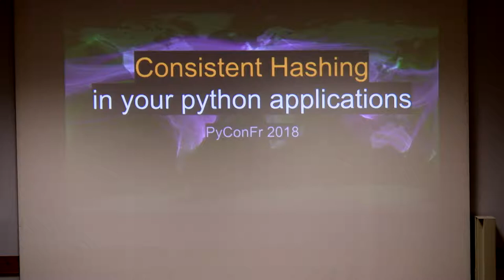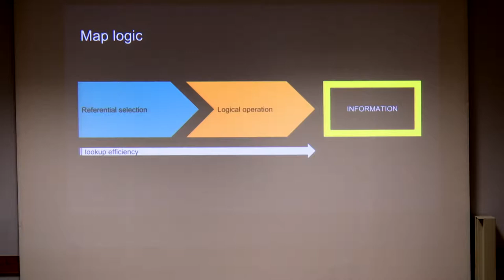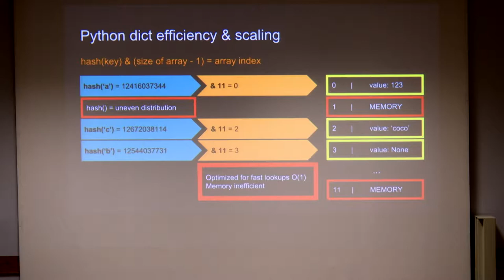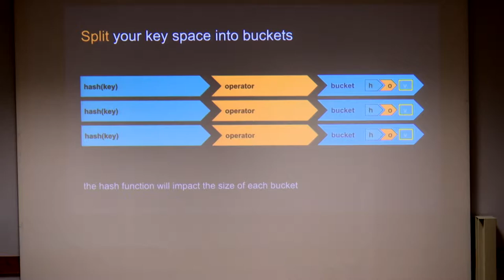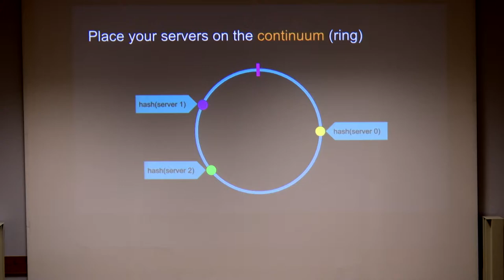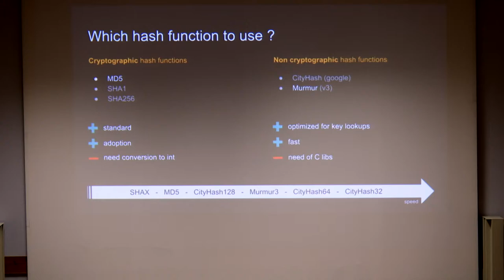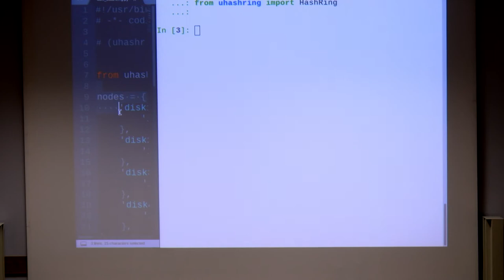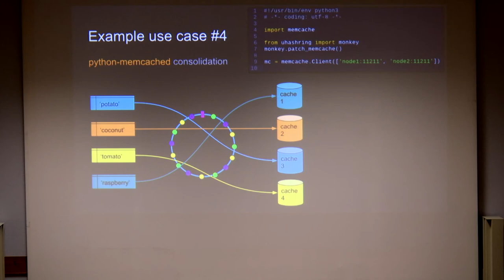PyConFR 2018 - Leveraging consistent hashing in your python applications - Alexys Jacob